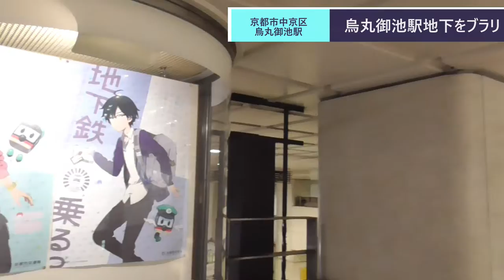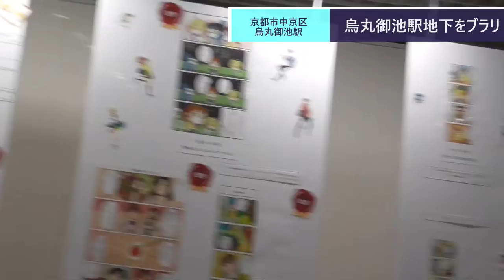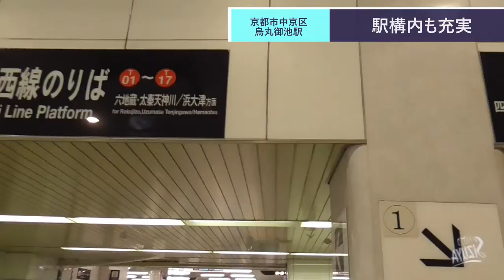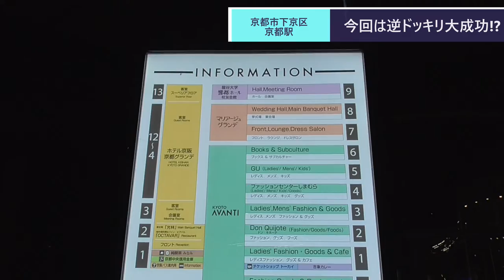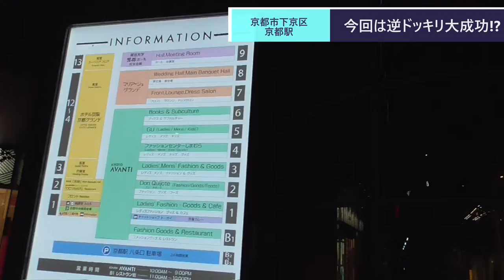ST081'18（終） 駅中散歩：烏丸御池の地下は広い。+総括【てらお様コラボアフター：そうだ、西園寺いこう】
当動画関連サイト・チャンネルはこちら↓
てらお 鉄道 / terao trainさま